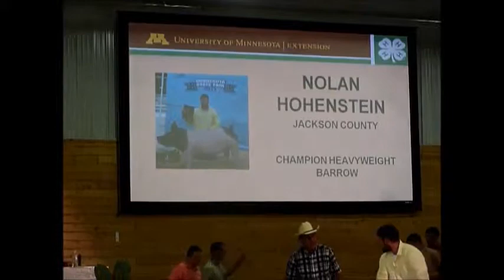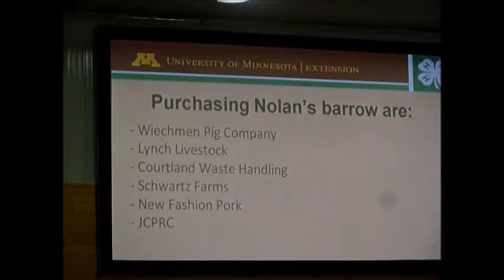2014 | Nolan Hohenstein | Jackson County | Ch. Hwt.